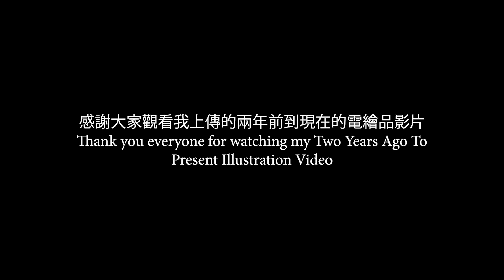兩年前到現在的電繪品/Two Years Ago to Present Illustration Video ❤️💖❤️💖❤️💖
大家好，今天我在我頻道上上傳我兩年前到現在畫的電繪品影片❤️💝💖❤️💖

Hello everyone, today I have uploaded a video of my illustrations that I have made from two years ago till now on my channel❤️💝💖❤️💖